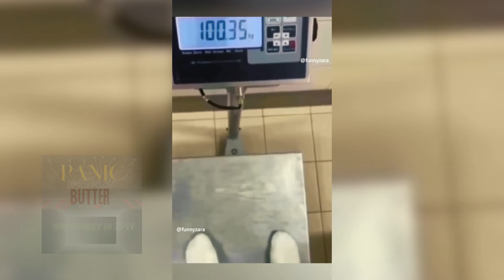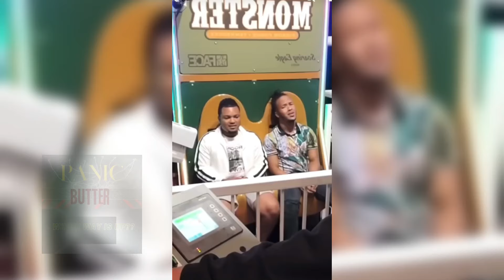Crazy Funny TikTok Fails That Will Make You Laugh Out Loud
Funny TikTok Fails That Will Make You Laugh Out Loud

Happy New Year! 2024. Please be safe and enjoy!
Featuring:
6.023K Views - Mar 26, 2024
1. Murko_P333ZY - @murkopeezy333 - Seurity Guard Blues.

2. Funnier - @funnierthanmee - hot tub fall

3. FunnyVibesDaily - @funnyvibesdaily - New Funny Fail 2023

4. Shayne316 - @shayne3163 - Funny Snow Removal

5. Necio - @trustnecioo - Dance fall

6. Funnyzara - @funnyzara - The end

7. Fun - @boulchrivlinz143 - funny

8. Fun - @funnyhung - The funniest

9. House of Highlights - @houseofhighlights - Worst possible outcome, ouch

10. Funny_Elysia - @funny_elysia - Brides maybe? lol

11. Loonymemes - @loonymemes - Didnt expect that huh?

12. Respect_vivo - @respect_coco - OMG!

13. Overtime - @overtime - Noodles did that on purpose

14. Capt. Sergio - @capt.sergio - Guaranteed you won't know the Make of this boat!

15. ULTIMATE VIRAL BOSS - @ultimateviralboss - Amusement Park Prank

16. terrortolerance - @terrortolerance - Hilarious Funny Fail Compilation

17. Alex._.funny - @alex._.funny - funny

18. FunnyFuns - @funnyfunss - try not to laugh

19. FUN PRANK - @pranksvideo2024 - Wait until the end.

20. 615TIKTOKDADA2 - @615tiktokdada2 - I didn't order crabs on my pizza!

21. Comedystop101 - @comedystop101 - failed dog walk

Welcome to Panic Butter, your go-to destination for all things panic-inducing, intriguing, and mind-boggling. We delve into a wide array of subjects that will leave you on the edge of your seat, from heart-racing adventures to spine-tingling mysteries. Brace yourself for a rollercoaster ride of emotions as we explore the unexpected, the bizarre, and the extraordinary.
. 15% 1.51K/10K
🔍 Explore the Unknown:

😂 Laugh in the Face of Fear:
Discover the lighter side of panic with our hilarious take on situations that might send shivers down your spine.
🧠 Thought-Provoking Insights:
🌍 Global Adventures:
🤯 Prepare to be Amazed: